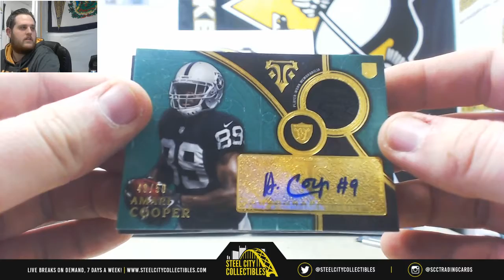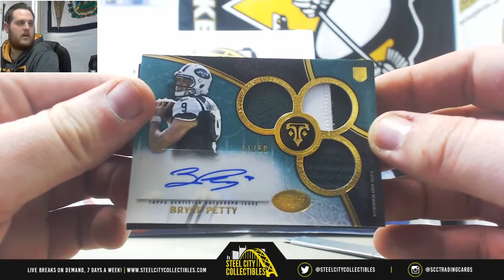2015 Panini Triple threads fb live break